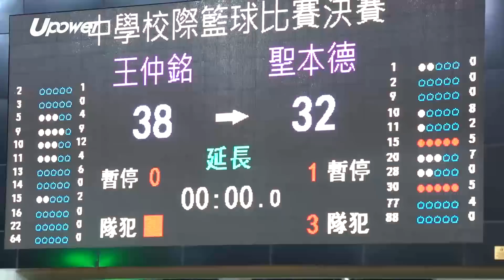20171124 UPOWER D3女籃 九龍二區 王仲銘 VS 聖本德